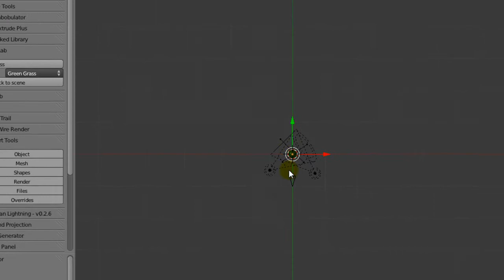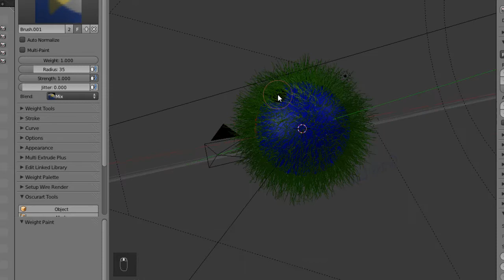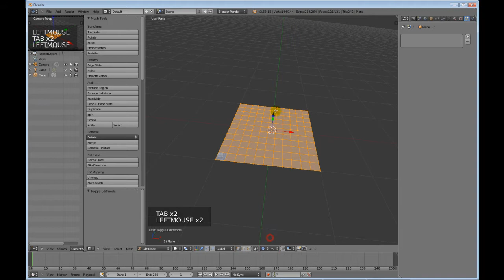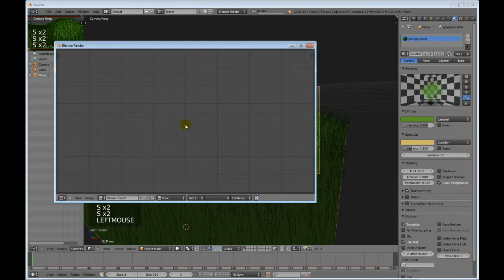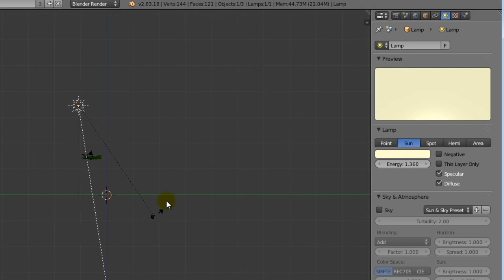№4.Трава.Quick Blender.Grass.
Серия коротких уроков Quick Blender. Трава это неотъемлемый атрибут экстерьерных сцен, она придает картинке реалистичность и живость. Создавая свою сцену потратьте несколько минут на создание травы, тем более что в Блендере это можно сделать очень легко.
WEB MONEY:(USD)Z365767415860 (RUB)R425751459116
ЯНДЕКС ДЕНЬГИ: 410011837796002